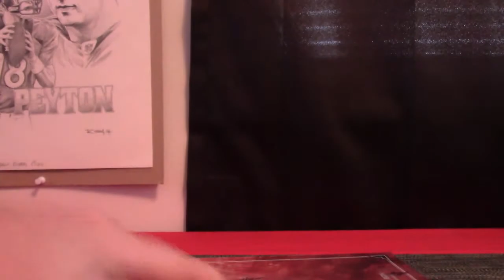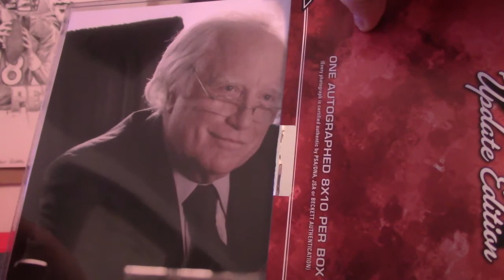Josh K's 2017 Leaf Pop Century Photograph Update Edition Box Break